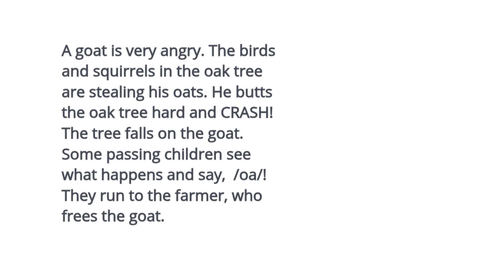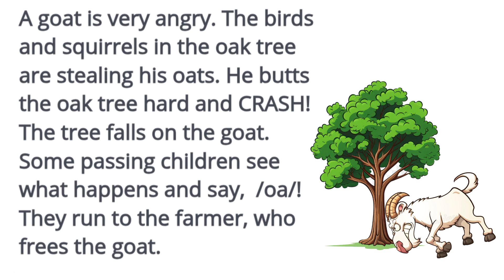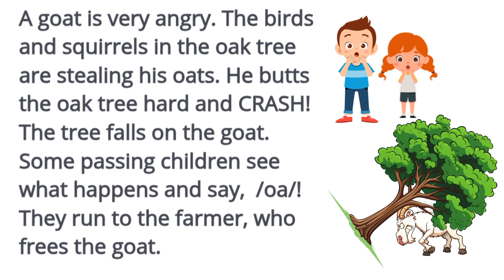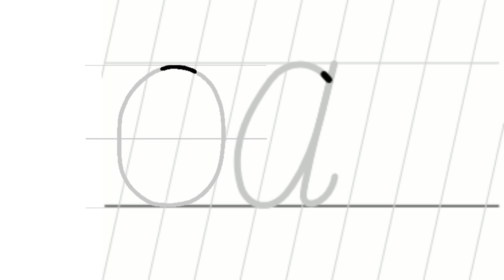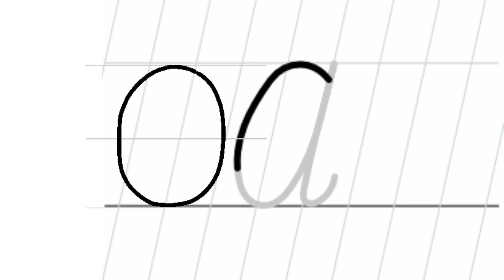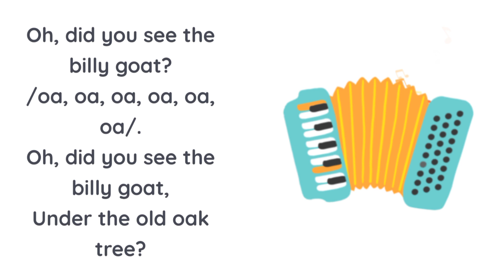كورس چولي فونكس المجموعة الرابعة sound oa || چولي_فونكس Jolly phonics group 4 sound oa🎧 🗣️